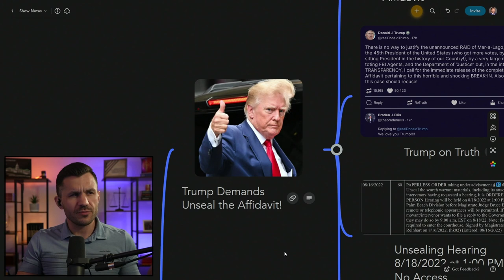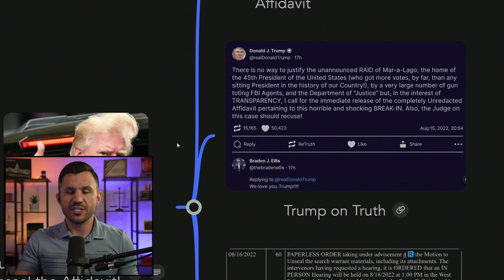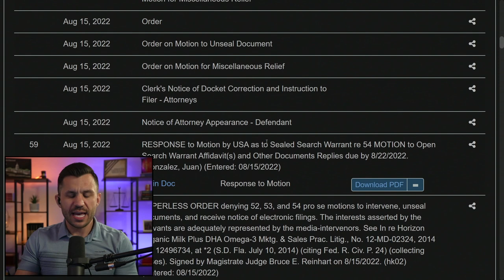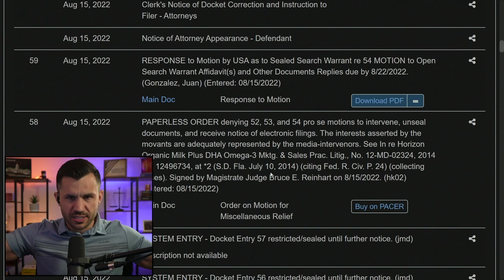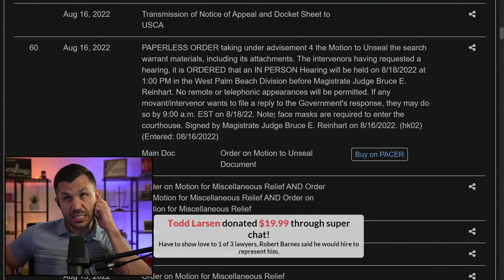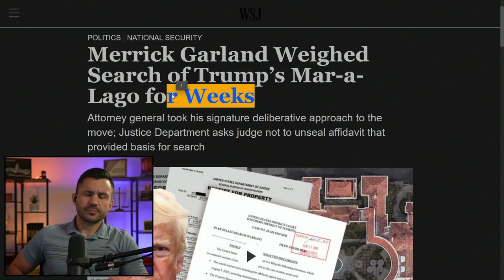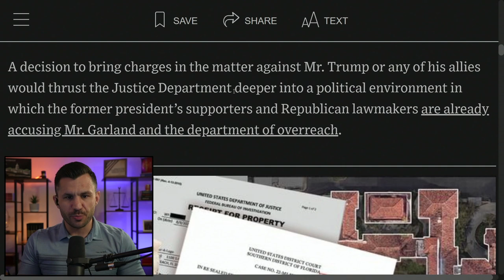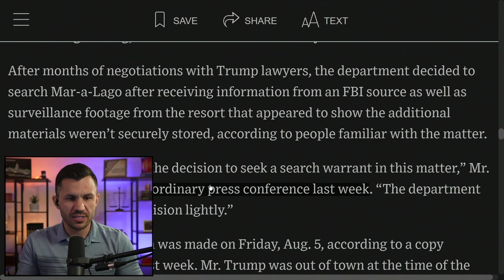Trump DEMANDS the Mar-a-Lago RAID Search WARRANT AFFIDAVIT be UNSEALED with NO REDACTIONS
Trump demands the FBI unseal the affidavit that justified the warrant leading to the FBI invasion of Mar-a-Lago. Judge Bruce E. Reinhart scheduled a hearing on the matter to discuss arguments regarding unsealing.